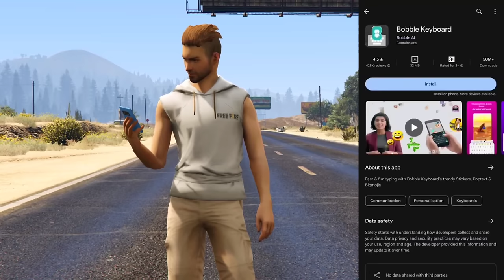Guardians of The Pizza 💫|Red Criminal Vlogs 😁